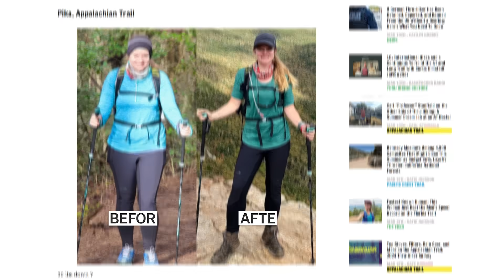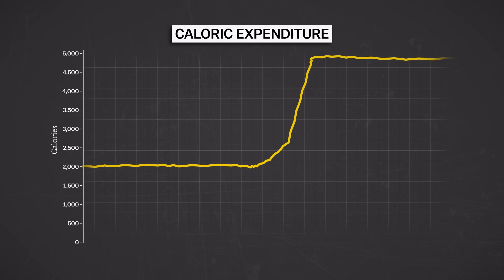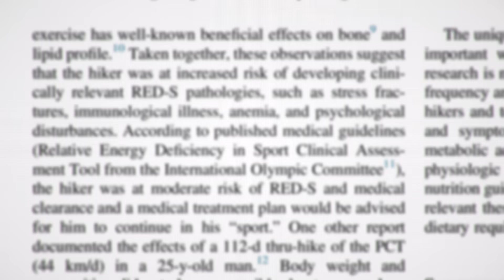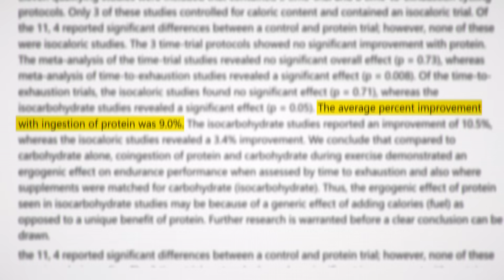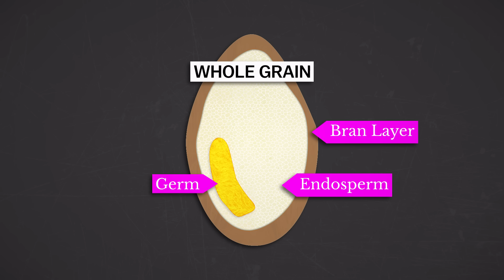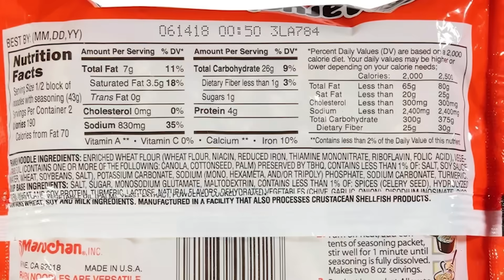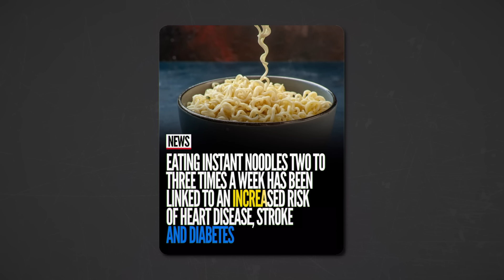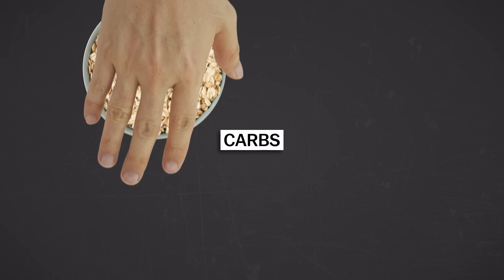Hiking Food is Destroying Your Body (and How to Fix It)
🔥 Hikers burn 5,000+ calories a day. Most rely on ultra-processed junk food to stay fueled. We break down the science of the thru-hiking diet, reveal common nutritional pitfalls, and explore how elite hikers are changing what they eat. You'll learn how to build a better trail diet with balanced macros and less processed foods for more energy, faster recovery, and long-term health. Whether you're preparing for a thru-hike or just want to eat smarter on trail, this is your guide.

Chapters:
00:00 Intro
01:07 Burn Rate Need
03:48 Current Diet Problems
05:03 Nutrition Macros
06:24 Minimally Processed
09:22 Healthy Suggestions

🙏 A Big Thanks To:
Edward “Ted” Weiss (PhD)
Retired Professor (Exercise & Nutritional Physiology)